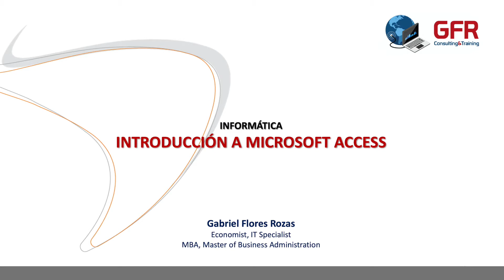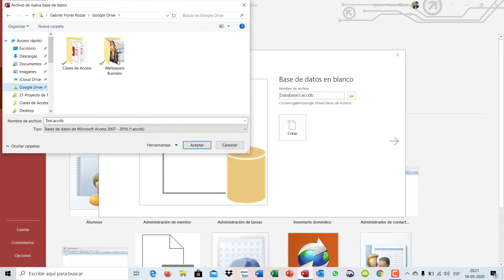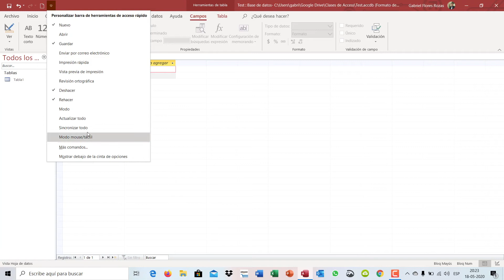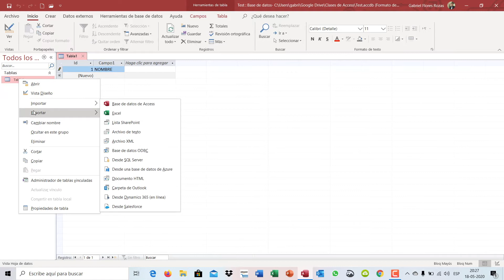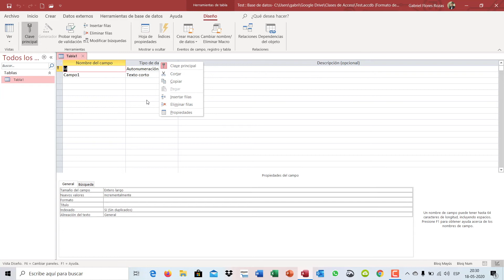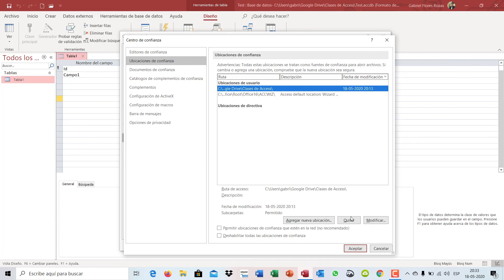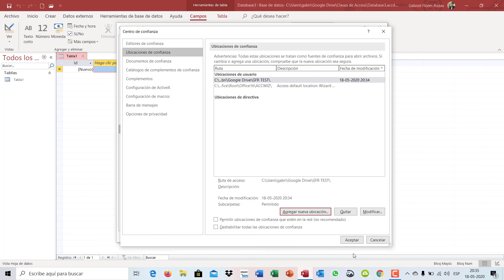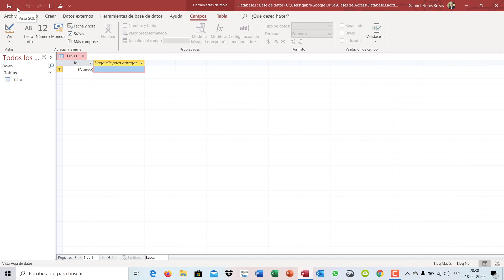Introducción a Microsoft Access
🌐 Indei - GFR Consulting and Training
Consultorías, Seminarios, Cursos y Diplomados

☯ Indei Kung Fu y Defensa Personal - GFR Martial Arts